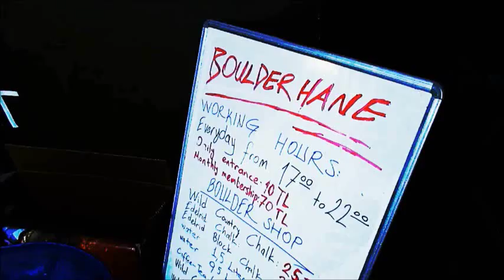Boulderhane: A film about bouldering in the heart of Istanbul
--Sorry for the mistake, Emrah Güner is one of the climbers in the video too!--
A short movie about the bouldering gym "Boulderhane" and the local climbers in Istanbul.

Roots Dub- Witness Dub
Brooklyn Funk Essentials - Ska Ka-Bop
Telephunken - Feeling Good